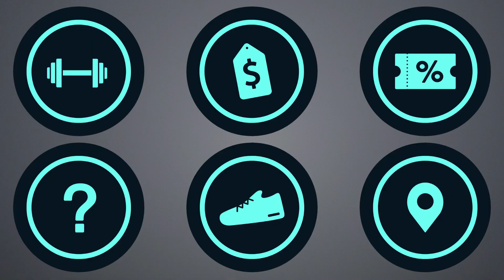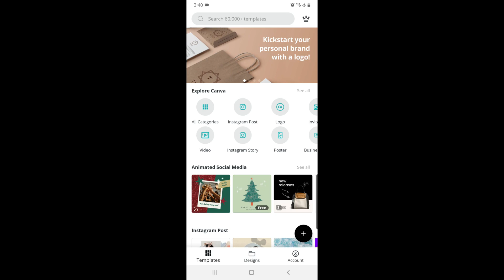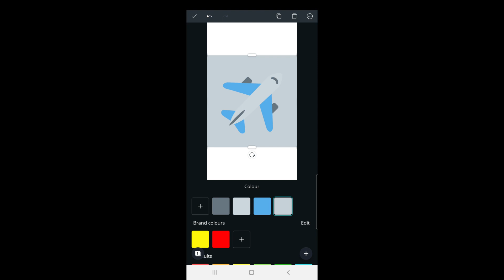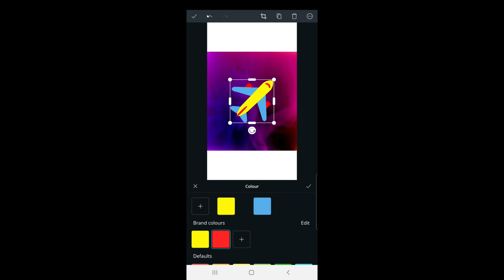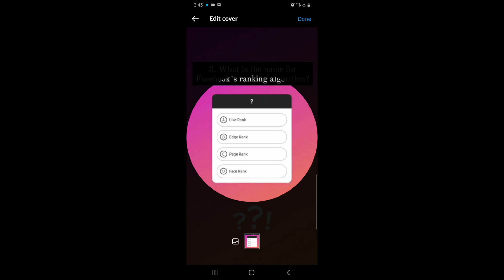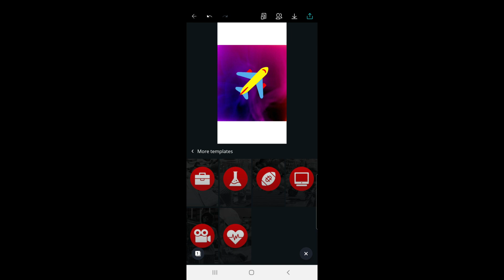How To Create Instagram Story Highlight Covers | Instagram Highlight Cover Kaise Banaye 😍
In this video, you are going to learn How To Create Instagram Story Highlight Covers | Instagram Highlight Cover Kaise Banaye

This video answers:
○ how to make instagram story highlight covers
○ how to create instagram story highlight covers
○ make instagram story highlight covers for free
○ make instagram highlight icons
○ how to create instagram story highlight covers in hindi